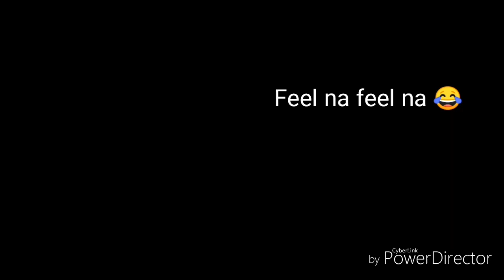Catriona Gray Motorcade at Ayala Makati | February 2018